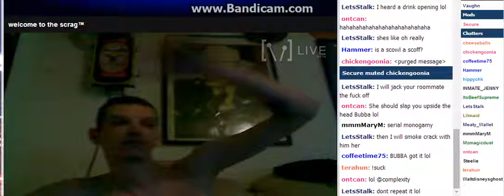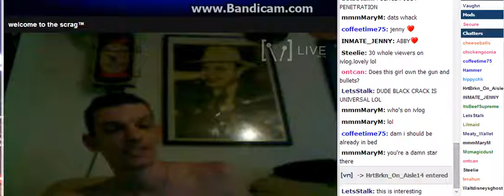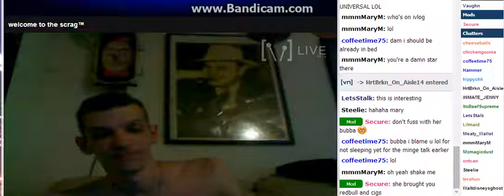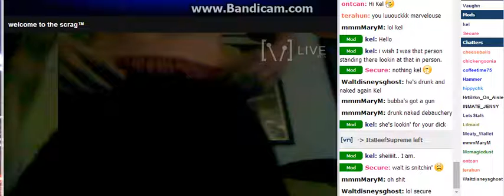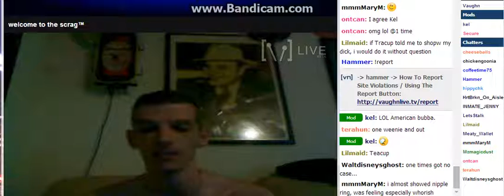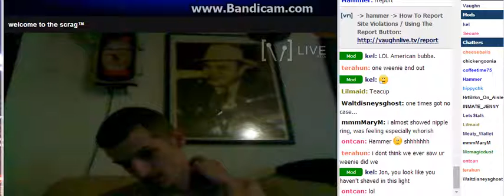I Kn0w What I'm D0ing